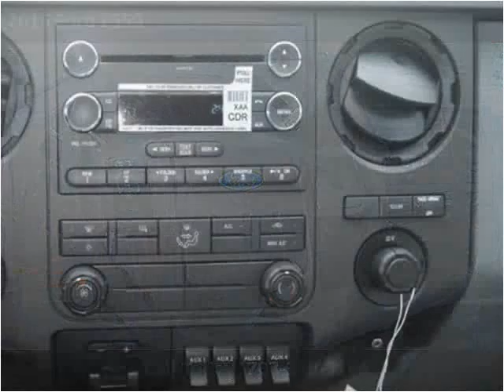2015 Ford F550 New Cars Manassas VA